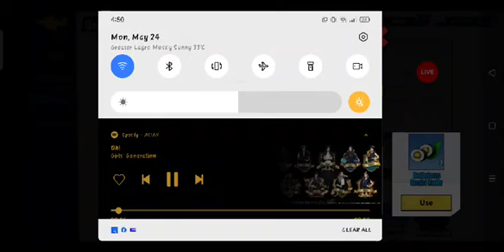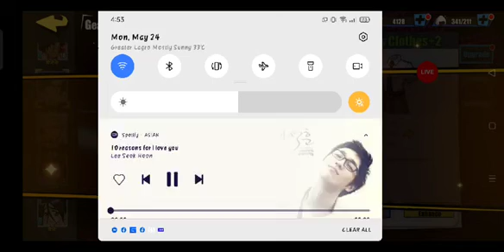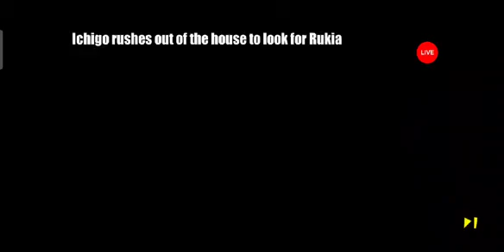Bleach: Eternal Soul : Getting Toshiro for Rewards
BLEACH: Eternal Soul faithfully recreates the plot of the original anime, with over 100 classic characters and voiceovers from the original cast of VAs.

credit: Bleach : Eternal Soul App by Efun